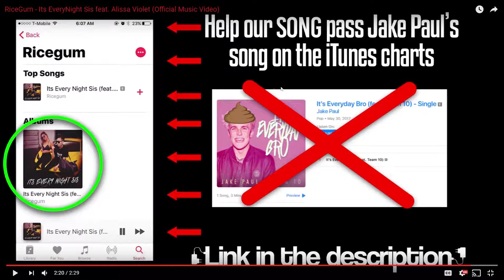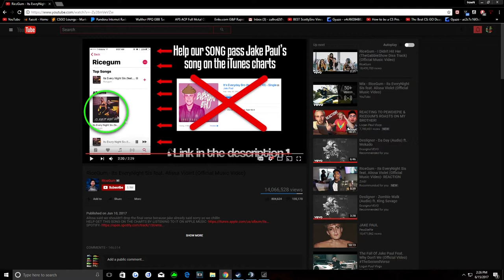RiceGumDistrack REACTION VID!!!!!!!!!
Watching the rice gum distrack vid for the first time and making a reaction out of it.